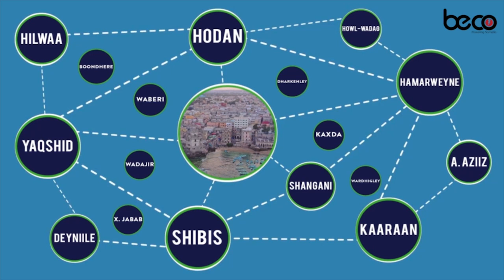EL CLASICO:-Saadaali kulanka ugu xiisaha badan kooxaha Kubadda Cagta oo Caawa la Ciyaari doono.